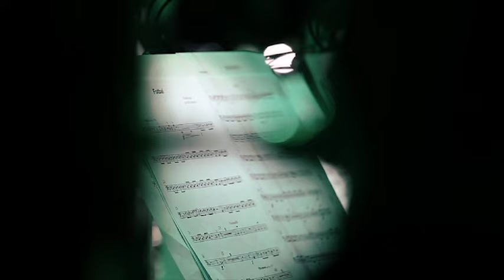Jaromír Nohavica - Fotbal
Jedinečný koncert Jaromíra Nohavici s Janáčkovou filharmonií pod vedením Marko Ivanoviće v ostravské aule Gong, který se uskutečnil 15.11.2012. Píseň Fotbal.